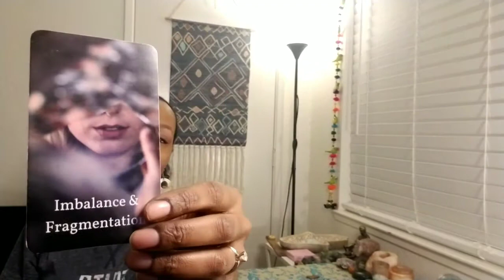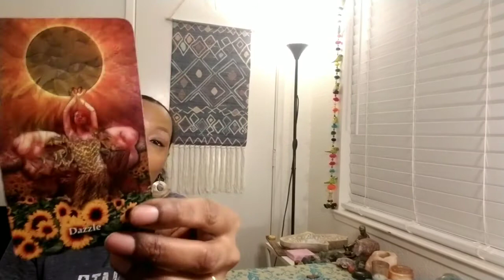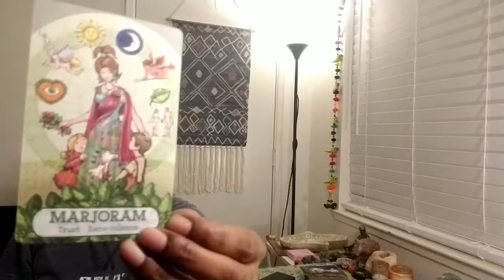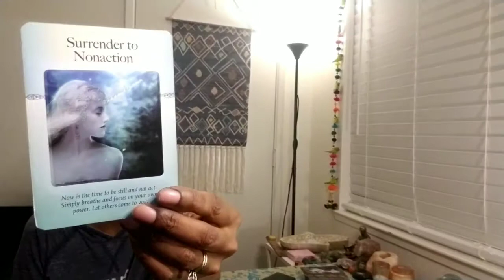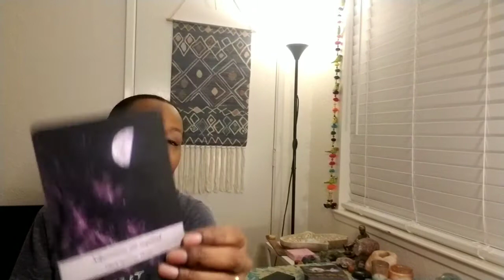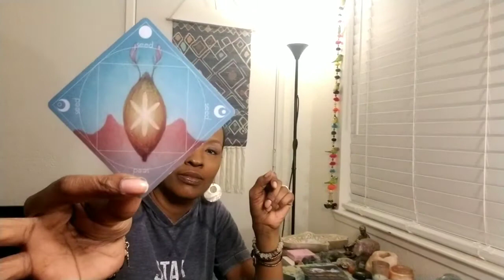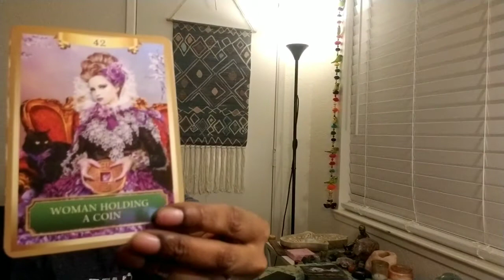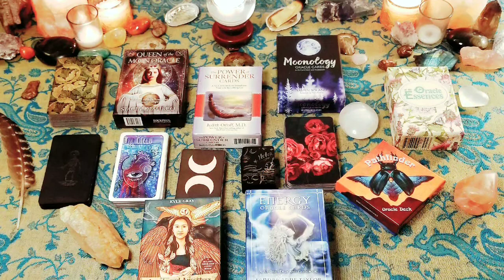Top 13 Oracle Decks of 2019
Hi Loves! Here are my top 13 Oracle decks that were heavily used and adored in 2019:

🔮MVOLO (My Very Own Love Oracle, an Abundant Life Tarot creation)
🔮 Dear Heart Oracle 1st and 2nd Edition
🔮 White Rabbit Oracle I and II
🔮 Oracle of Nightmares
🔮 Oracle of Essences
🔮Power of Surrender
🔮 Queen of the Moon Oracle
🔮 Moonology Oracle
🔮 Earthbound Oracle
🔮 Pathfinder Oracle
🔮 Angel and Ancestors Oracle
🔮 Energy Oracle
🔮 Mildred Payne's Secret Oracle

What were your favorite Oracle decks of 2019?

🔮~Check out Abundant Life Tarot's Premium Membership for premium Tarot related content AND Tarot coaching services

🔮~Want more insight on how to infuse law of attraction into your life?